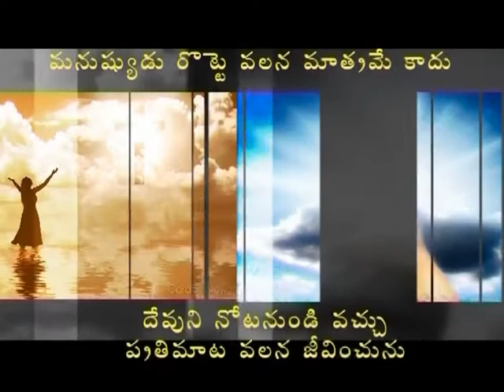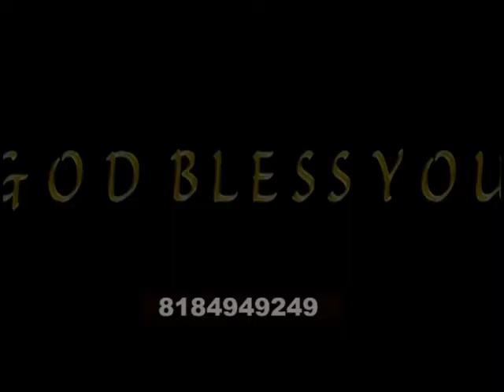Paul's Desire For The Galatians|Bro P Immanuel|SubhavaarthA